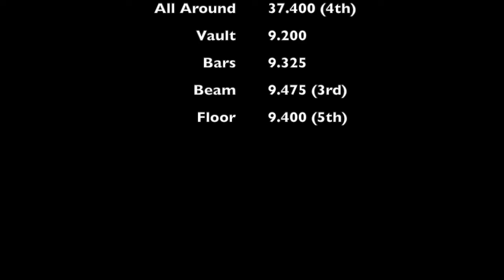Chloe Asper- Level 10 PA State Championships 2019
Chloe Asper's level 10 PA State competition on March 16th, 2019.

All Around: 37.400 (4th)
Vault: 9.200
Bars: 9.325
Beam: 9.475
Floor: 9.400